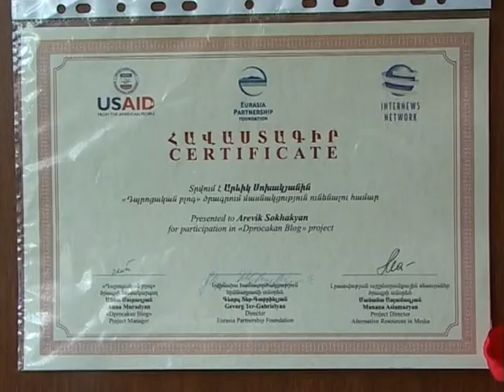Ախթալայում շնորհալի երեխաների համար հեռանկարներ չկան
Բնակավայրի կտրված լինելու պատճառով ախթալեցի շատ պատանիներ ու երիտասարդներ ստվերում են մնում: